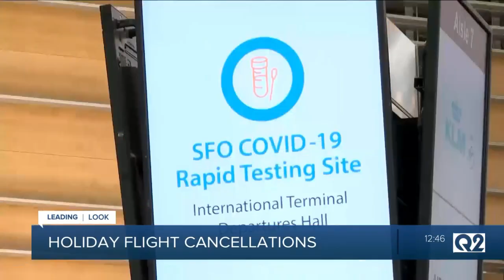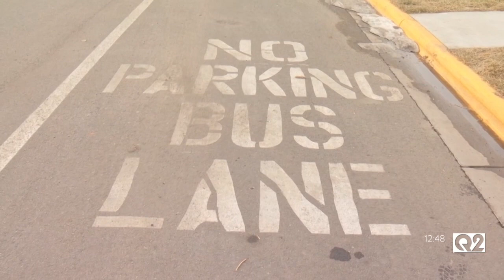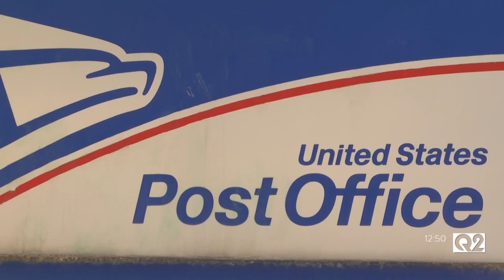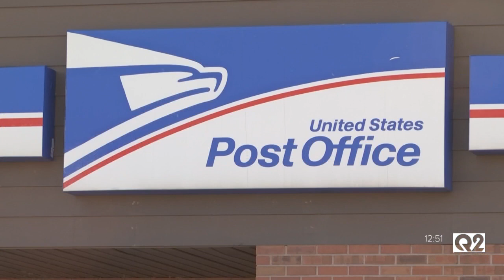MTN Noon News Top Stories with Alina Hauter 12-27-21